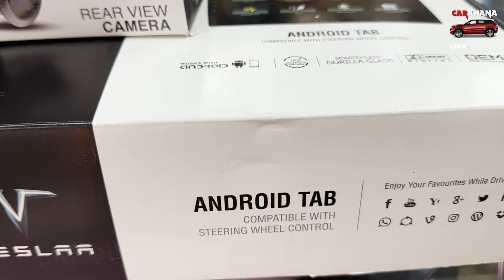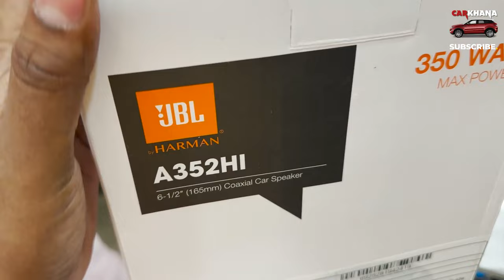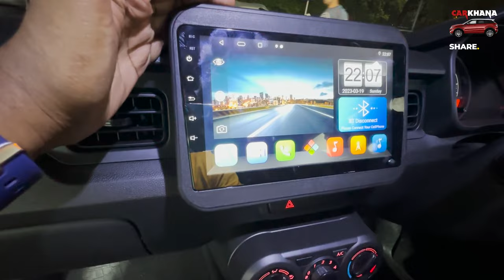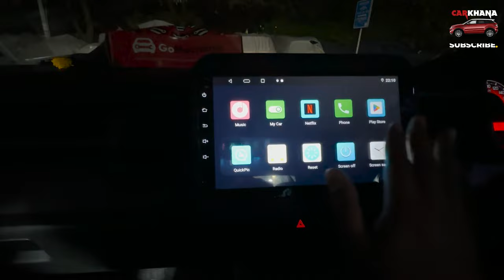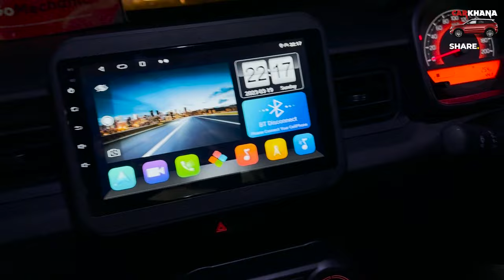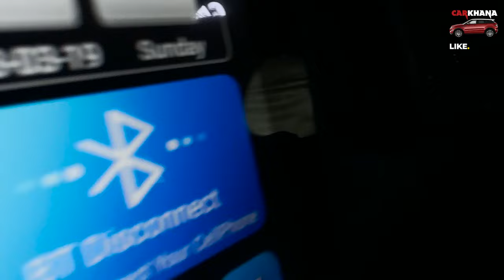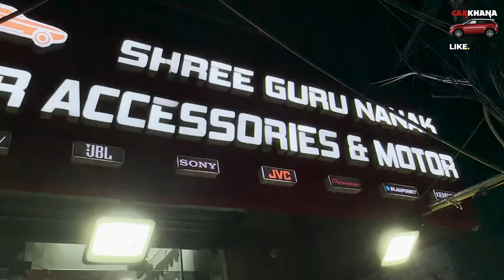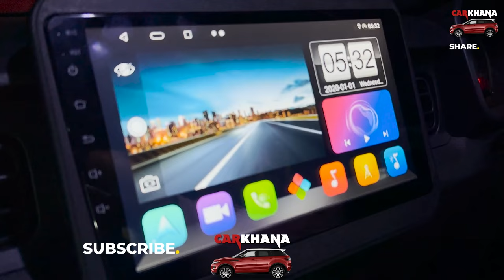Maruti Ignis Modified 2023 ✅ Nexa Genuine Accessories ✅ Ignis modification under Rs.30K 🔥​⁠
SHREE GURU NANAK CAR ACCESSORIES

8C/6, Shop No.4, Abdul Aziz Road,